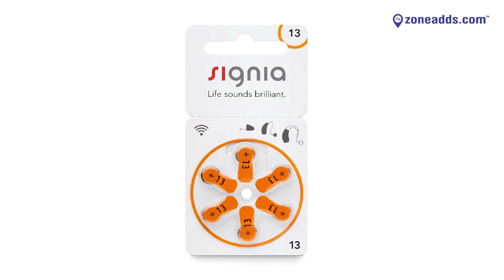Raghavendra Speech and Hearing Center | AS Rao Nagar | Secunderabad | 8106409512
Raghavendra Speech and hearing center helps needy patients to hear/ speak gradually. It is located at AS Rao Nagar, Secunderabad. M: 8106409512

Raghavendra Speech and Hearing Center is now open at AS Rao Nagar, Secunderabad. M Sarala  (MASLP Audiologist) and expert team in this clinic have been working to help society who are facing problems with speech & hearing loss. All kinds of hearing aids are available with us.

11,000 plus Local Business Listed across 18 Categories of Product and Services in and around 10 kms from ECIL.